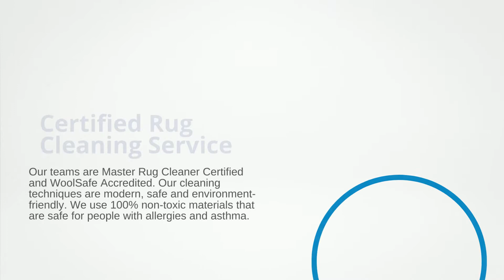Certified Rug Cleaning Service in Belvedere | Eco Friendly Carpet Cleaning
We guarantee excellent results as our services are backed by three decades of industry experience, WoolSafe accreditation, and Master Rug Cleaner certification. We do specialist treatments and we are Scotchgard approved operators.

Our certified team is on hand to help you between 8:30 am - 8:00 pm daily.

We serve areas in and around London, Orpington, Dulwich, London, Woolwich, London, Welling, Belvedere, West Wickham, Biggin Hill, Forest Hill, London, Gravesend, Sevenoaks, Kent, Bromley, Greenwich, London, Erith, Dartford, Bexley, Chislehurst, Bexleyheath, and Sidcup.